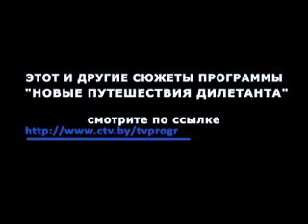Одровонж. минская область.Беларусь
Деревня Одровонж, Воложинский район, Минская область. История возникновения этой деревни -- очень загадочная. Говорят, что в конце XII -- начале XIII века в Польше жил католический миссионер Яцик Одровонж...